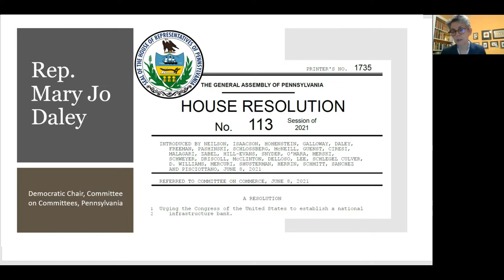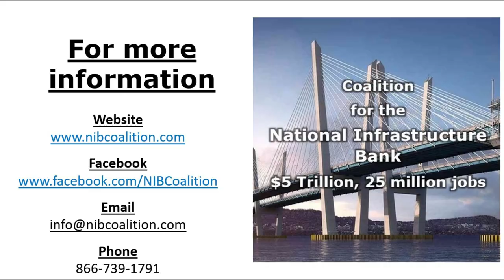Pennsylvania State Representative Mary Jo Daley calls for the National Infrastructure Bank